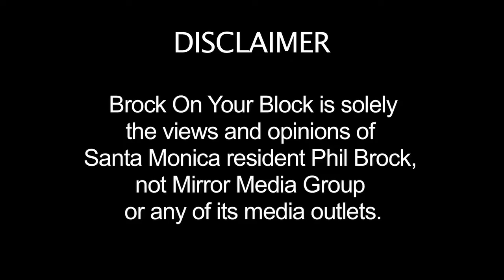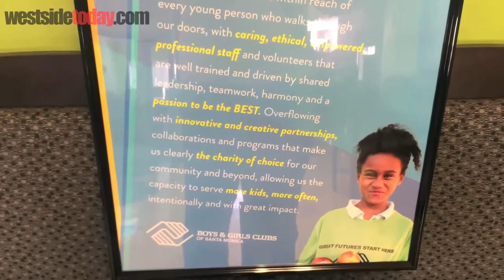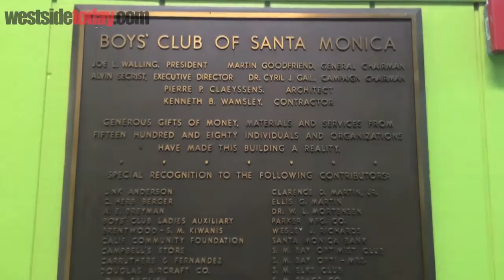Brock On Your Block: Santa Monica Boys & Girls Club (Part One)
This week on Brock On Your Block, host Phil Brock speaks with Tim Blaylock, CEO/CPO of the Boys & Girls Clubs of Santa Monica.